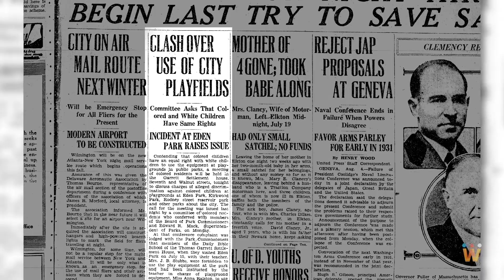The Late Blanche WIlliams Stubbs with Acceptance By Carol Scott (2019 Hall of Fame of DE Women)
Introduction and acceptance by Delaware Historian, Carol Scott, (38th Annual Hall of Fame of Delaware Women).

Blanche Williams Stubbs was born in Wisconsin, on February 29, 1872. Blanche entered Howard University in Washington, D.C., graduating in 1892. Upon graduation, she settled in Wilmington, Delaware, to teach at The Howard School, which was by the 1890s, black-run and the only four-year high school for African-Americans in Delaware. In 1912, she joined with other African-American Wilmingtonians to found the Garrett Settlement House, named for the city’s famed abolitionist leader, Thomas Garrett. She was an early and consistent supporter of the Wilmington Branch of the NAACP, chartered in 1915. On June 3, 1920, one day after the Delaware State Legislature had refused to ratify the Nineteenth Amendment, she scheduled a public lecture at the settlement house on “The Equality of Men and Women.” During the 1920s, Blanche was active in Republican Party politics, both nationally and locally, and served as state chairman of the black-led National Republican Women’s Auxiliary Committee. As NAACP branch Vice-President, she worked with other leaders in the organization to mitigate the routine humiliations of segregation. She continued her work as director of the Garrett Settlement until it closed in 1949. Blanche died on March 11, 1952. She was eulogized as one of the most prominent women in Wilmington’s African-American community. For her work and contributions to the civic life of Wilmington, Blanche was honored by the Alumni Association at Howard University in June 1951.